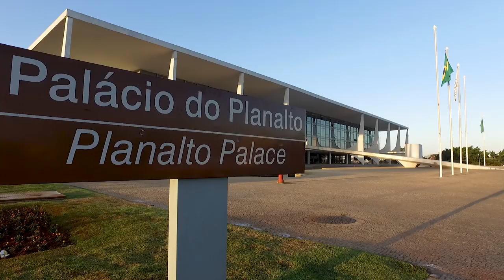Confira os destaques desta terça-feira (16.04) no Governo Federal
O governo federal anunciou linha de crédito para caminhoneiros e investimento em rodovias.